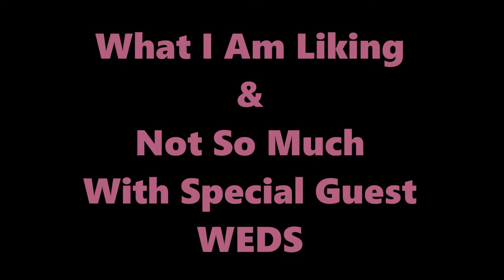What I Am Liking & Not So Much WEDS 9/14/16